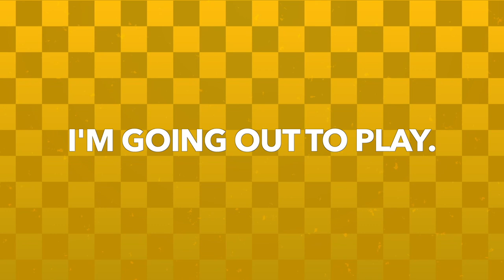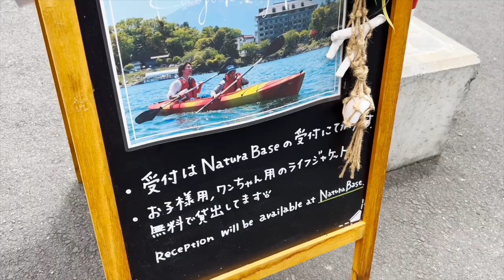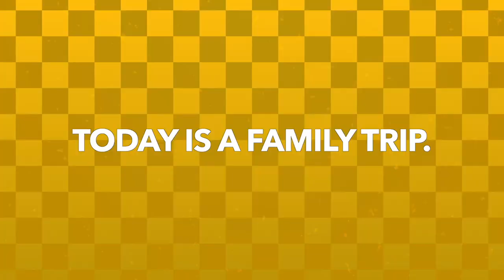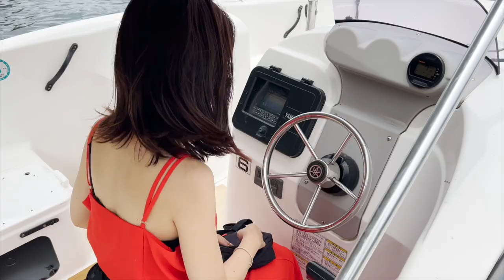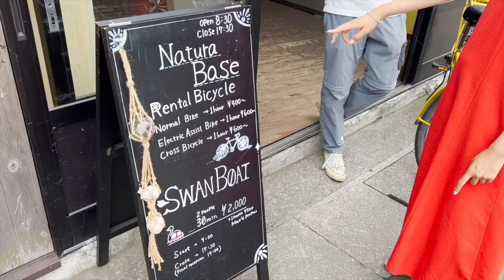A trip to feel the nature of Japan [Family trip in Yamanashi].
【 NaturaBase】

＠tokyorickshaw_girls

【What is a rickshaw?】
Rickshaw is a kind of two or three-wheeled passenger cart.
Rickshaw is pulled by one man with one or two passengers.
It's memorable way to go around at sightseeing area.